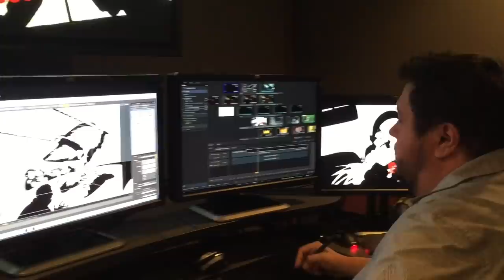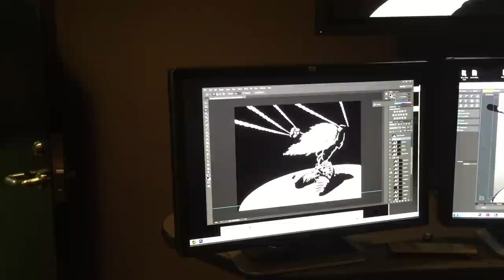CHINGO VLOG: 6/23/2015 Visiting Robert Rodriguez' El Rey/ Troublemaker Studios